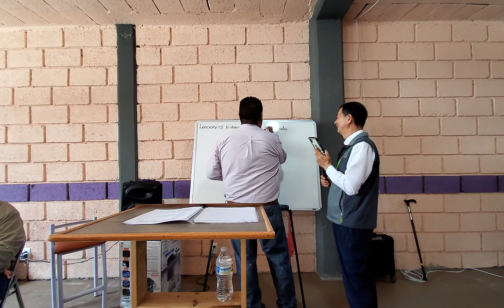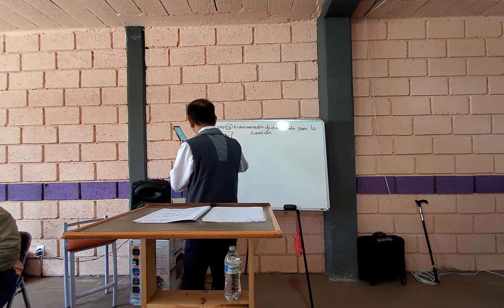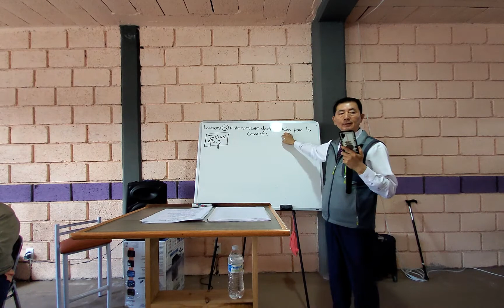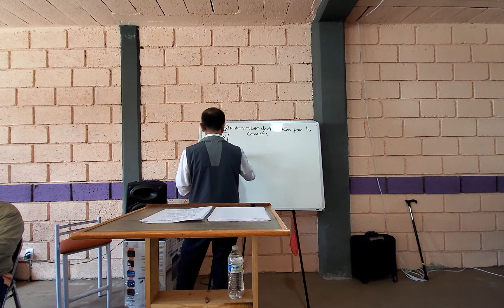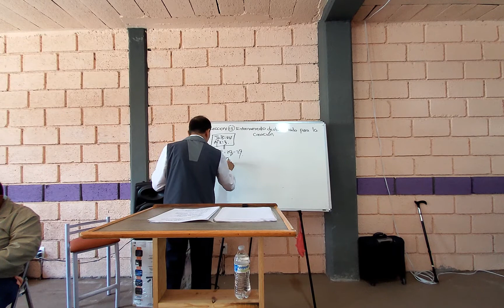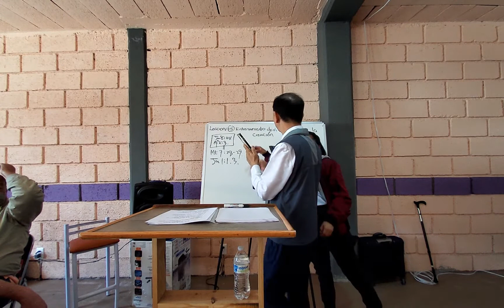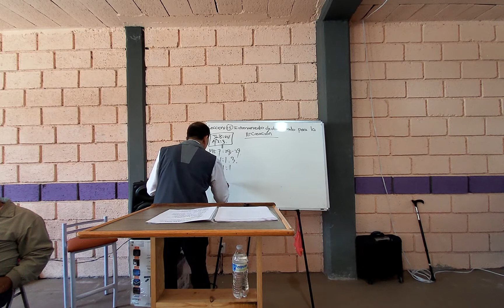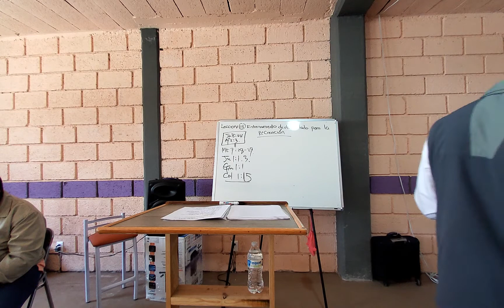11 Mayo 2022 / Entrenamiento de Discipulado - Intensivo23 / Pachuca9